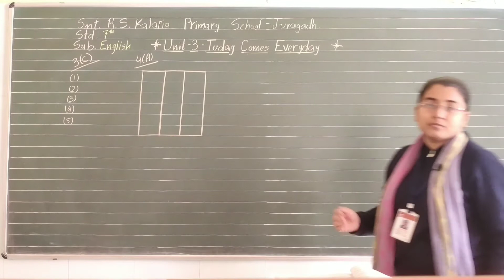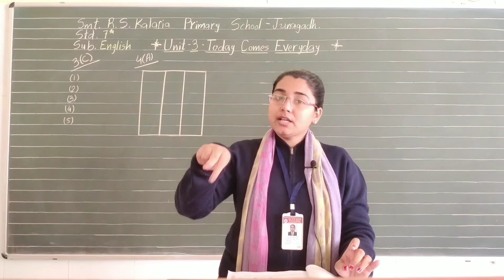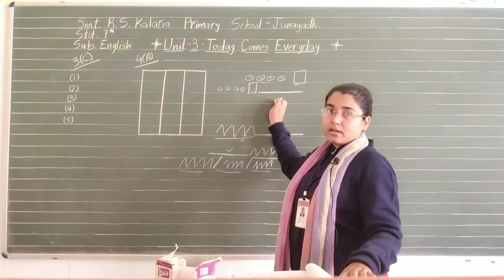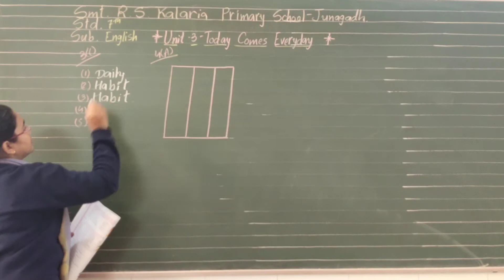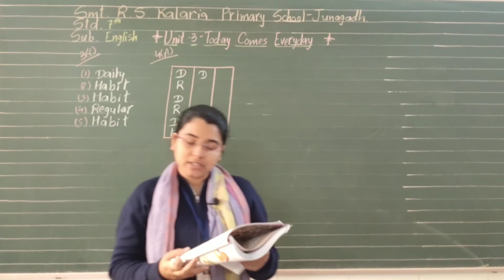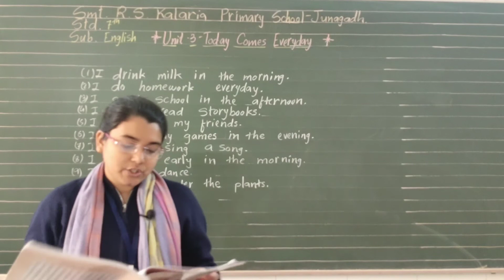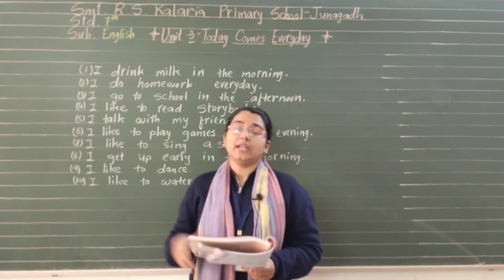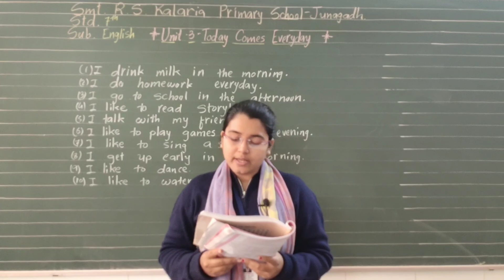STD 7 ENGLISH CHAPTER 3 ( PART 2 )